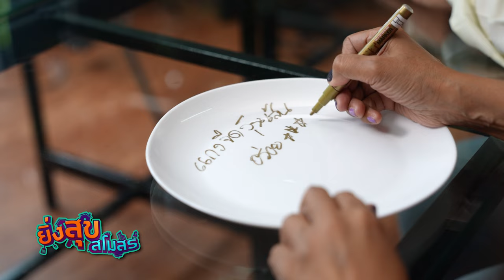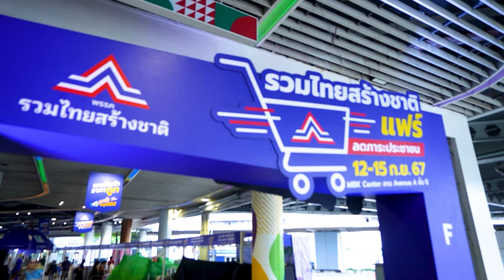อ.ยิ่งศักดิ์ พร้อมเปิดสโมสรกับ ผัดไทย (ดีใจ ดีดีดี) | EP.21 [FULL] ยิ่งสุขสโมสร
▲Line @yingsakfood